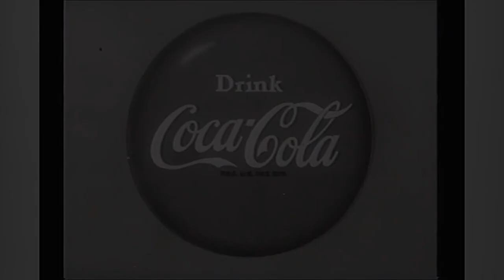Coca Cola - 1955 Animated Commercial [Video and Audio Restoration in DES STEREO]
Here is the last Coca Cola advertisement/commercial featuring their then familiar ambassador, “Sprite Boy”. Enjoy my Video and Audio Restoration in DES [Digitally Extracted STEREO] of this classic and historic Coke commercial.

Composed by Ben Ludlow.for the D'Arcy Advertising Co. 130 Park Ave, NYC
[Thanking my friend Joe Evelius for contributing this information].

About “Sprite Boy”:
Sprite Boy was the first image associated with the Coca-Cola brand. He was created to solve what company execs considered a big problem - They were not happy that consumers had started referring to Coca-Cola as “Coke”.  When they finally caved to consumer preferences, along came Sprite Boy to help make the nickname official.
From 1942 when he first appeared in advertising, Sprite Boy appeared on signage, cartons, posters, clocks, toys, games and more. After this commercial aired, he was phased out.
A few years after Sprite Boy was gone, Coca-Cola introduced the beverage “Sprite”, which had first been developed in West Germany under the company’s global “Fanta” brand. It hit the US market in 1961 to compete with 7-Up. Thanks to Sprite Boy, Coca-Cola already had legal rights to the name.

About the Video:
The source video was a noisy 480p YouTube Video.

About my DES STEREO Mix:
For the Narrator, I kept him centered with no further adjustments. For the Lead and Backing Vocalists, I separated them into 2 tracks, reverbing into their opposing channels. For the orchestra, I gave it a Surround-Sound effect using a 40ms Delay

Technical Information:
I used DeMIX PRO v5.1.0 to isolate the Narrator, Lead Vocal, Backing Vocals and Orchestra, and Strings. I used SpectraLayers PRO-7 for Audio Noise Reduction and stem cleanup. Adobe Audition was used for Dynamic Range recovery, EQ, Delay, Reverb and final mixdown. DaVinci Resolve Studio 18.6.4 was used to upsale the video to HD and sharpen it as well. NERO 2019 Platinum used to generate the final video.

Enjoy my Video Restoration and MONO-to-STEREO Conversion of this historic Coke commercial.